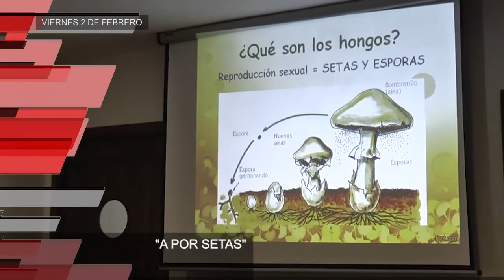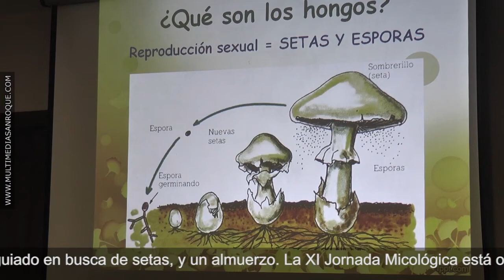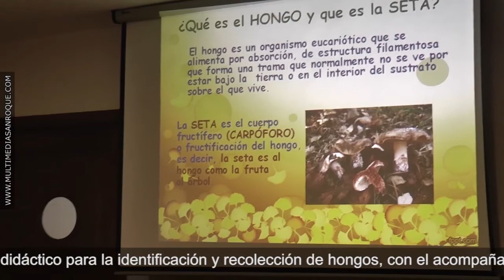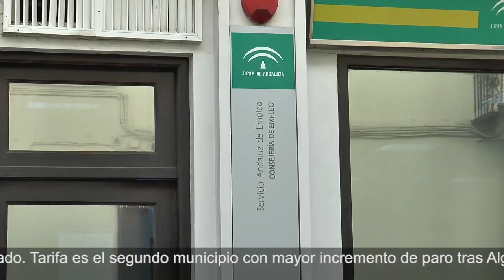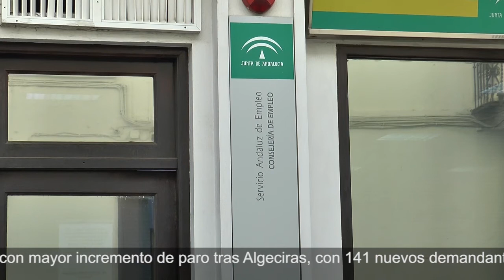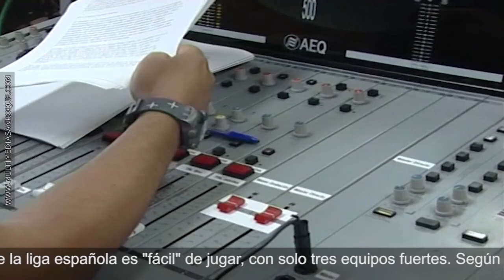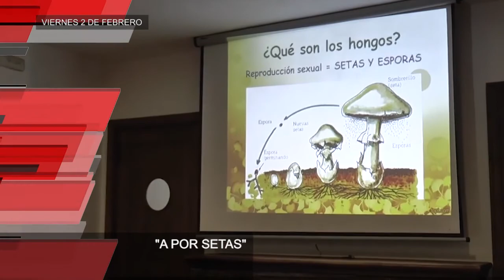INFORMATIVO VIERNES 2 FEBRERO 2018